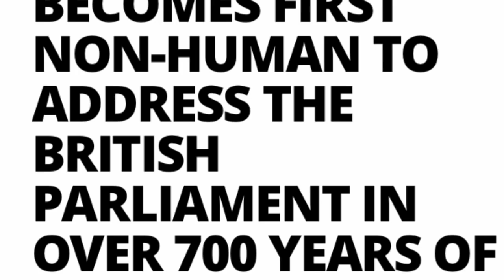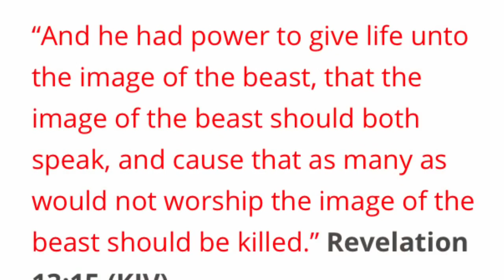PEPPER THE ROBOT FIRST NON-HUMAN TO ADDRESS THE BRITISH PARLIAMENT IN OVER 700 YEARS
Rise of AI PEPPER THE ROBOT FIRST NON-HUMAN TO ADDRESS THE BRITISH PARLIAMENT IN OVER 700 YEARS